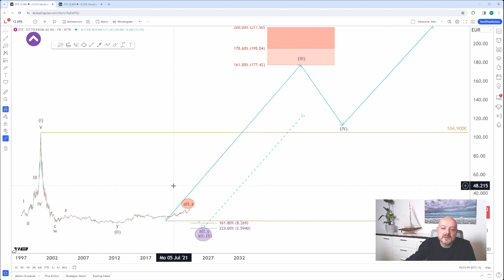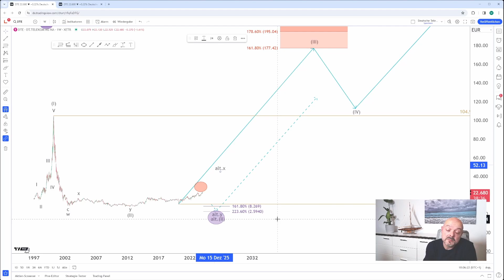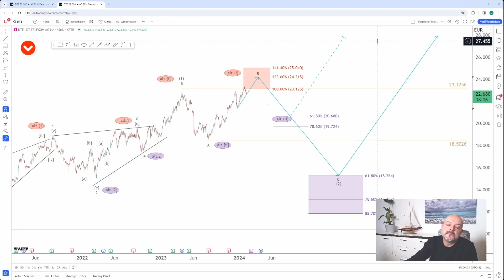Deutsche Telekom – Ein deutsches Drama?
Die Deutsche Telekom war in den 90er Jahren die Volksaktie und konnte sehr stark ansteigen. Viele waren begeistert. Aber dann kam das Platzen der Dotkom-Blase und mit ihr setzte ein brutaler Ausverkauf ein. Die Aktie hat alle Gewinne wieder abgegeben und steigt seitdem wieder an. Aber leider nur im Schneckentempo. Setzt sie dies dieses Jahr fort oder kommt jetzt endlich der Ausbruch?

Inhaltsverzeichnis:
01:54 Intro
00:56 Analyse
07:31 Outro

Jährlich etwa 15 % Rendite ist nur eine Frage des Timings und der Aktienauswahl. Mit uns als Partner ist das dauerhaft möglich.🎯